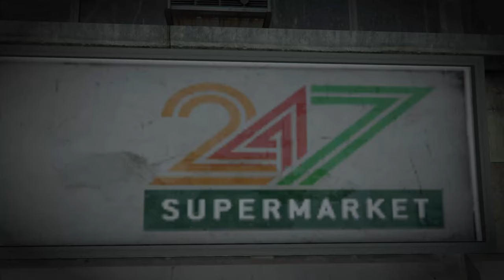GTA/OCRP Movie: Joker & The Villains (Funny Moments in GTA V & OCRP)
Welcome to OCRP everybody! We're playing as the Joker and a bunch of villains as we cause CHAOS in GTA V!

The Joker is joined by various villains on their quest to break out of prison and seek revenge on the ruthless Attorney General who is hiding in the FIB building... will they get their revenge and take over the state?

Cast:
The Joker @TuttlePlaysGames
Attorney General: @Alyce2birds
Cruella DeVil @EllaTheOctopus
BeetleJuice @auntmargeyt
Generic "Jim" Badguy Number 4 @UncleTT.
Random Side Character Number 69: Griffin

A Variety Of Music
Behind The Scenes:

Hi everyone! This was such a fun project to make, but boy it was certainly the most complicated one so far. Joker was semi-written and semi-improv with the base story in our heads. From there we just went with whatever happened - luckily we didn't run into any cops!

With this OCRP video I wanted to do something completely different than most and that's create a short movie. This video is a test of sorts to see how it all works and we learned a lot! I had about 90 clips to edit through the Rockstar editor to get those cool cinematic shots and then we had tons of footage from everyone. A long project but I'm happy with the result! Hope you enjoy!

Project Completion Time: 89 hours
Chapters:
00:00 - Breaking News!
00:28 - Welcome to OCRP!
01:14 - Jokers Plan
02:43 - The Breakout
04:15 - Vespucci Fun!
05:35 - The Stephan Strangling
08:55 - Time for another game!
10:20 - The Roof Showdown
10:58 - Joker is down
11:50 - Outro